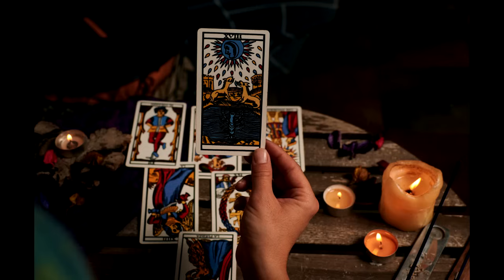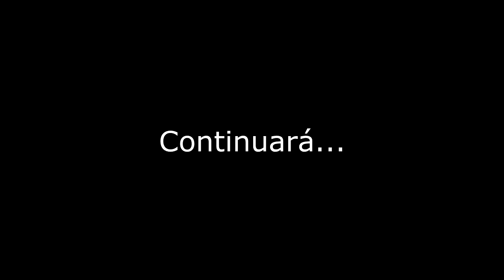La estafa de la curación (broma especial de navidad)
Una persona me cuenta que puede sanar todos mis males por teléfono, pero sólo es otra estafa